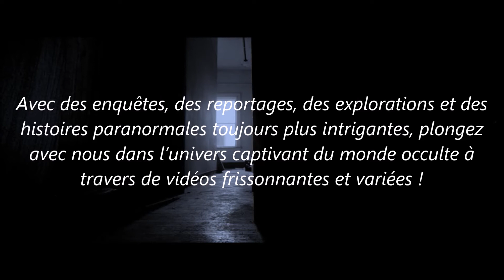Journal Paranormal - Présentation de la chaîne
Dans cette vidéo, je vous propose de découvrir la chaîne à travers une courte présentation détaillée de son contenu.
Si cette vidéo vous a plu, n'hésitez pas à lui mettre un "J'aime", la commenter et la partager !

Bon visionnage !!!